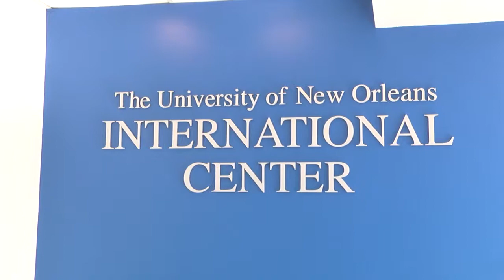Gateway to the World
The University of New Orleans celebrates the grand opening of a new International Center.